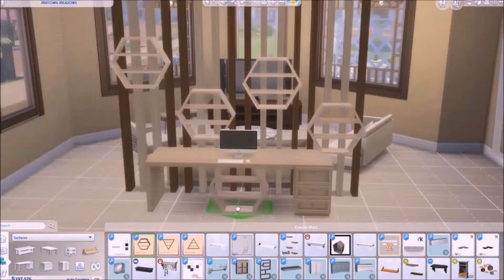Sims Mash Up | Sims 4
This was a mash up video I made a long time ago and forgot I even had but I decided I wanted to share it with you guys I hope you like it!

Game Info:
 -Sims 4
 -EA
 -Maxis
 -PC Game